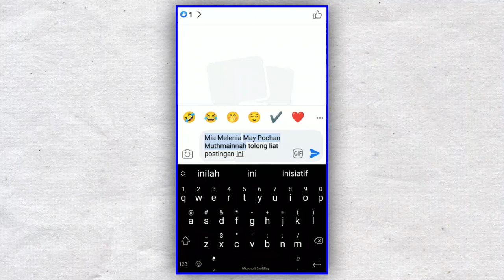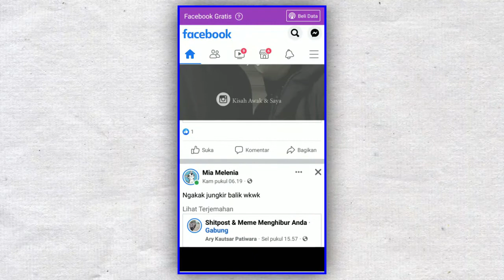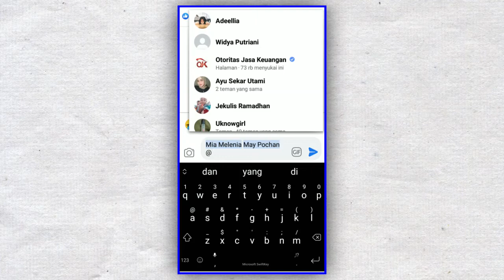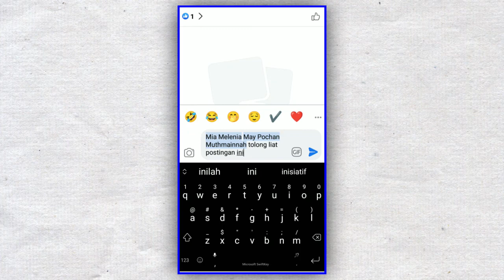Cara Menandai Teman di Komentar Facebook Lebih dari Satu Kali !!!